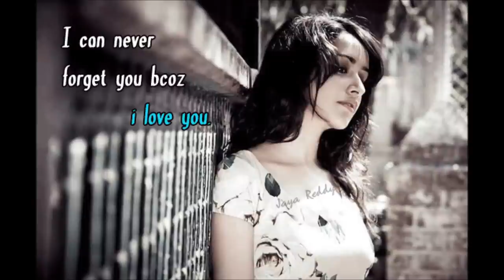Sochuna-2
Bangla band DIGITAL-2
Singer Kamal
This is one of the most popular song of Bangladesh.
From Abdullah Rasel Mollah